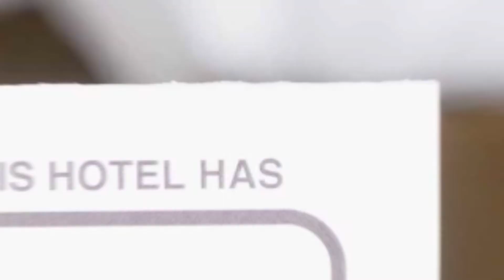Brick and Mural hotel review | Hotels in Jeonju | Korean Hotels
Brick and Mural hotel video review. Hotels in Jeonju, asian 3 stars hotels.